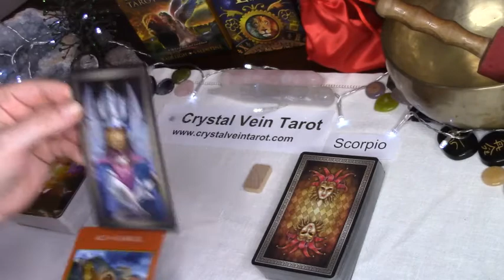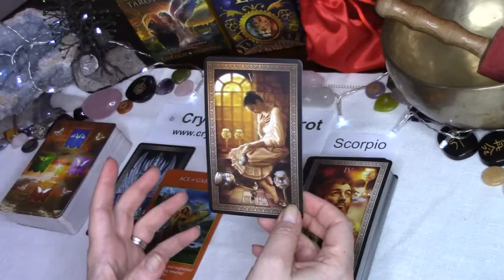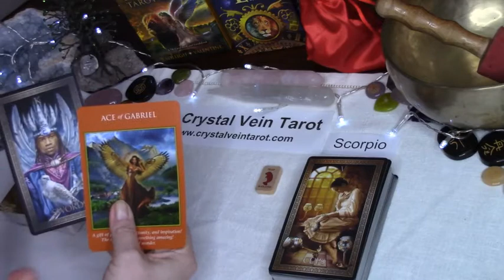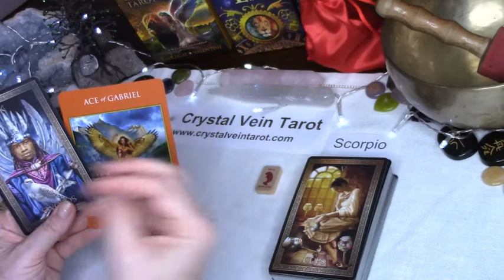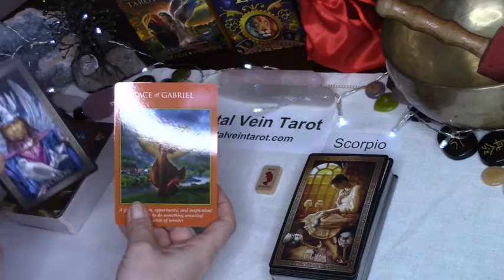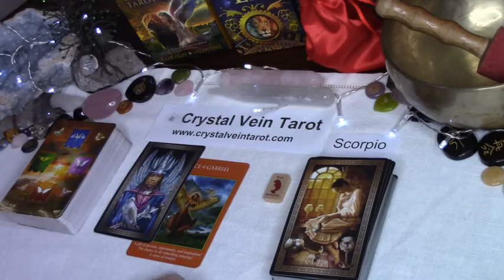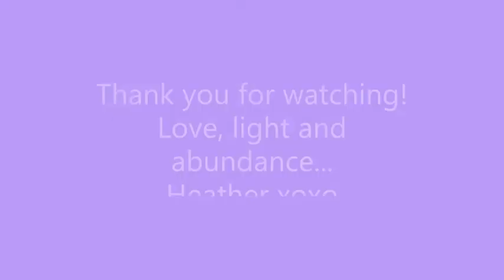SCORPIO - Gift of opportunity to do something wonderful & taking control of it! - May 25 to 31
Deck Used: Tarot Grand Luxe, Archangel Power Tarot Cards, Animal Speak Runes